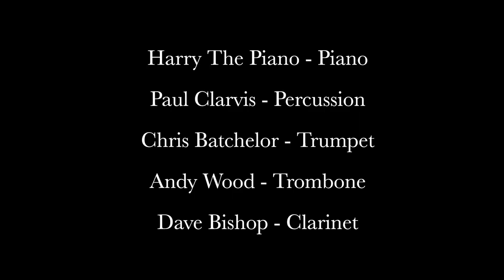Runaway Train - David O'Brien & Paul Clarvis - Comedy Soundtrack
In recent years I have been lucky enough to work with some of the UK's finest session musicians and this track features five of the very best. It's a steaming stride piano number with piston pumping brushed drums & wailing horns. Recorded at Abbey Road Studio 2 on the famous 'Lady Madonna' piano used by The Beatles.

Paul Clarvis - Drums
Chris Batchelor - Trumpet
Andy Wood - Trombone
Dave Bishop - Clarinet

David O'Brien is a freelance composer, producer and songwriter. His music has been featured in thousands of television programs, films, commercials and computer games. This channel features a choice selection of music set to video and images. Most of these tracks can be downloaded and licensed from the Audio Network website.

Paul Clarvis is a globally renowned percussionist who has worked with an extraordinary range of high profile musicians including Stevie Wonder, Mick Jagger, Paul McCartney and Elton John.  His film credits include “Star Wars,” “Harry Potter,” “The Chronicles of Narnia,” “Twilight,” “Skyfall,” “Tron,” “Shrek,” and “The Hobbit”. He is also an Honorary associate of the Royal Academy of Music and a thoroughly excellent person.